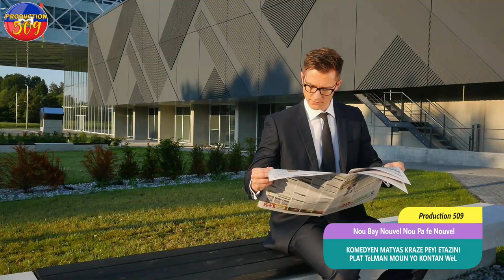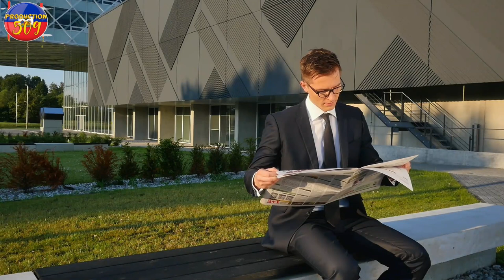KOMEDYEN MATYAS Kraze Mond La Pande Li Rive Nan Peyi Etazini Anpil Moun Te Kontan wè Atis la